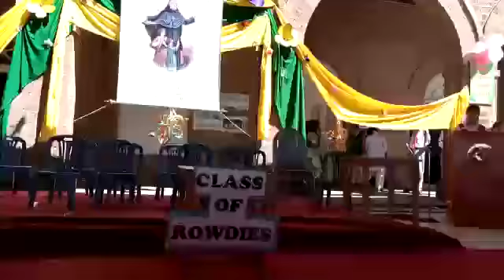"Class of Rowdies", a short play on St Claudine day Part 4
Video from مدحت آصف بیگ